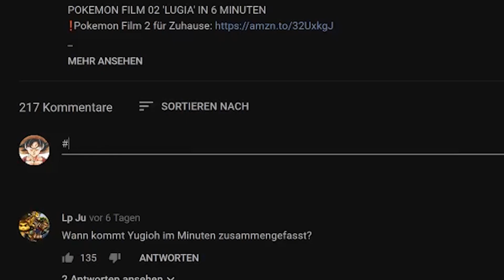POKEMON FILM 03 'ENTEI' IN 6 MINUTEN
❗️Pokemon Film 3 für Zuhause

✘!WICHTIG!✘